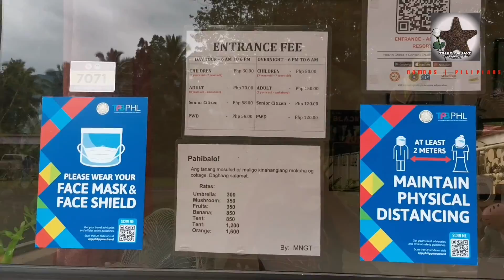Aguakan Cold Spring Resort | Maragusan